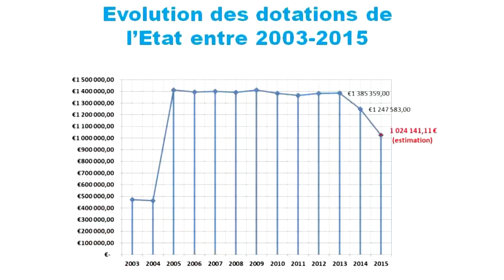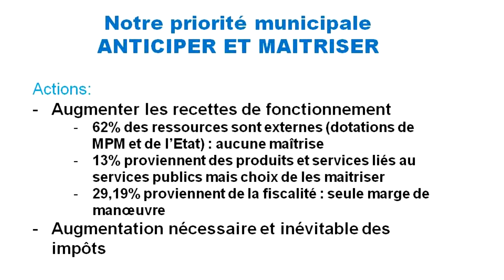Réunion publique sur le budget primitif 2014 à Châteauneuf-les-Martigues (le 22 mai 2014)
Une fois installé, le nouveau conseil municipal de Châteauneuf-La Mède a fait le point sur la situation financière de la commune afin d'élaborer et de voter le budget 2014. Mardi 29 avril, ce dernier a été voté par les élus. Et pour l'expliquer aux habitants, la municipalité a souhaité organiser une réunion publique le jeudi 22 mai à 18h00, à la salle Léo-Lagrange.